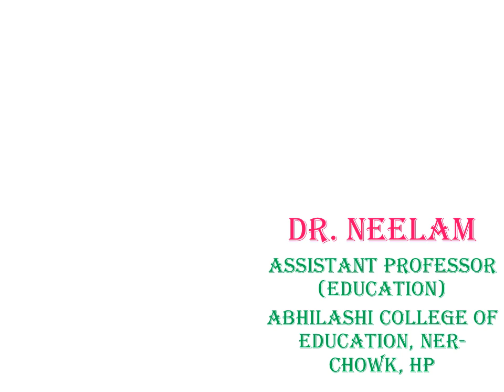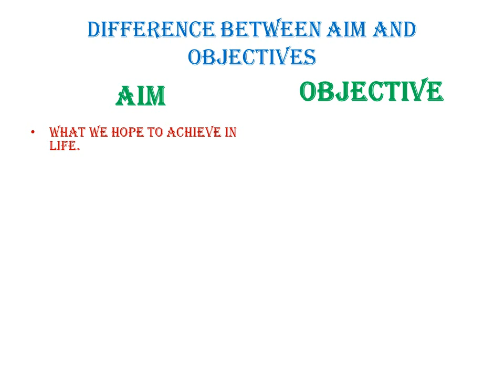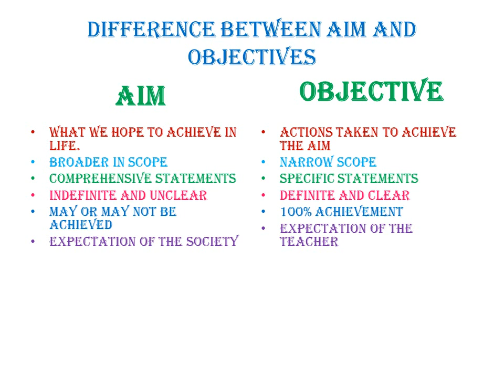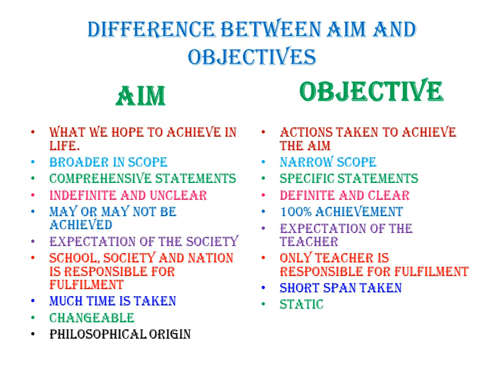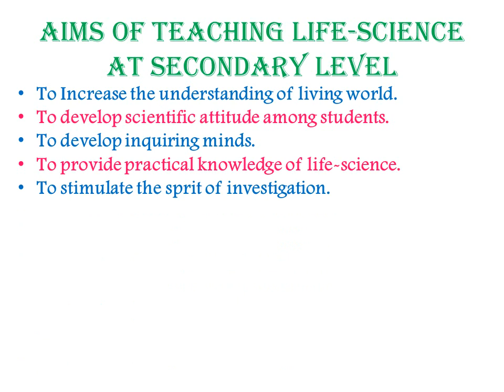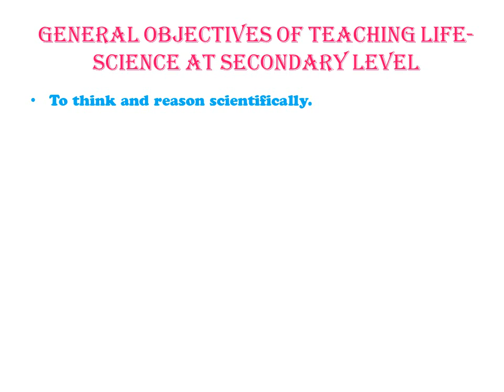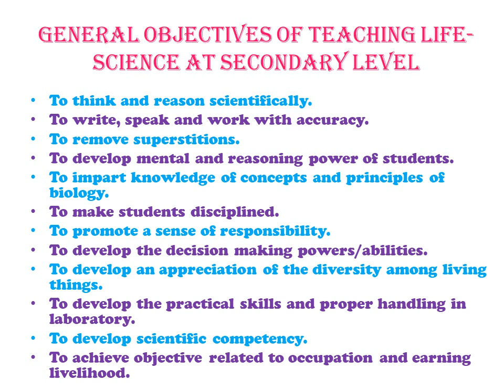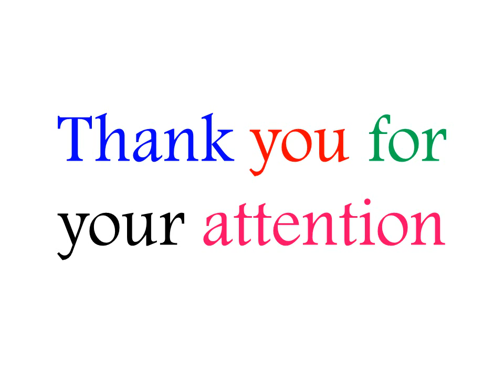Aims & Objectives of Teaching Life-Sciences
Abhilashi College of Education Mandi